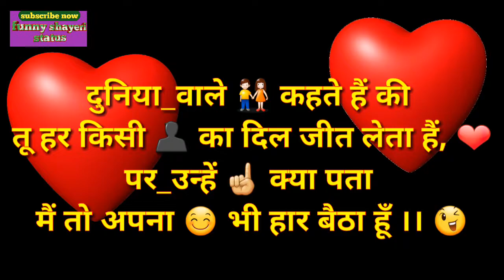LOVE SHAYARI LOVE WHATSAPP STATUS VIDEO (fss)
Cute Love Feeling  WhatsApp Status 2 line Shayari WhatsApp Status

( Funny shayeri status. FSS )

अपनी सांसों में महकता पाया है तुझे,
हर खवाब मे बुलाया है तुझे,
क्यू न करे याद तुझ को
जब खुदा ने हमारे लिए बनाया है तुझे.

WhatsApp status / Latest WhatsApp status VIDEO ' New comedy chutkule | Comedy WhatsApp status || Funny chutkule || Latest Shayari in Hindi

Hello Dosto swagat Hai Apka Hamare YouTube channel ' Funny shayari status' Me

Aap hamara channel Subscribe kar sakte he .or video pasand Aaye to .like zarur kare or comment karke Hame bata sakte hai hamari video apko kesi lagi.Dosto ko bhi video Share kare

santa banta funny videos,new comedy movies 2016,talking tom cat videos,wife and husband funny jokes,best comedy movies hollywood,list of 2019 comedy films,comedies 2017,comedy movies 2017 hollywood,best 2018 comedy action movies,talking tom funny hindi videos,2017 comedy family movies,hindi joke 140,santa banta shayari,santa banta hindi nonveg joke,hindi chutkule sardar,santa banta sms